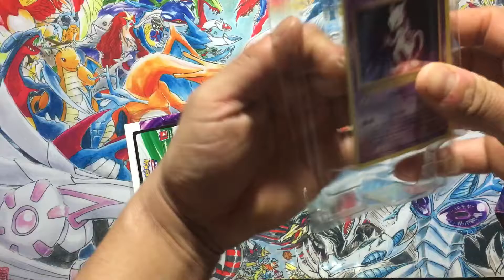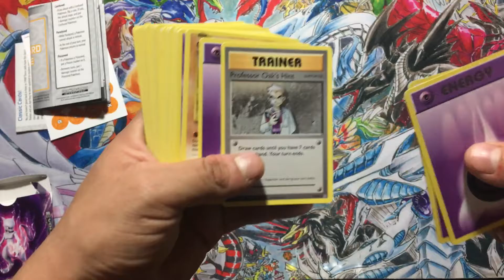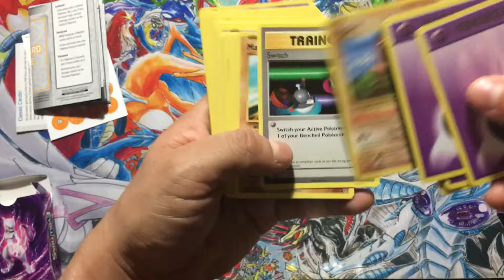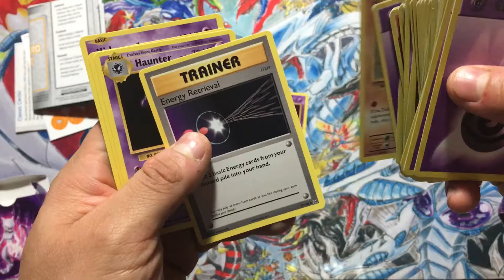Clasic mewtwo opening deck